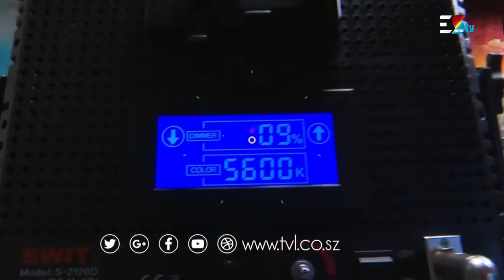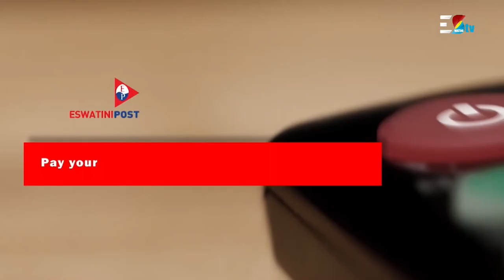Libhola Eswatini || 03-04-2023